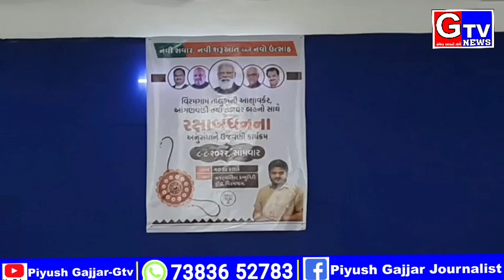વિરમગામ-માંડલ-દેત્રોજ તાલુકાના આશા,આંગણવાડી તથા તેડાઘર બહેનો સાથે હાર્દિક પટેલ એ રક્ષાબંધન પર્વની